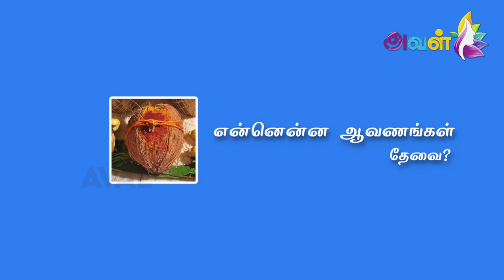திருமண உதவித் தொகைக்கு விண்ணப்பிப்பது எப்படி? | Aval Vikatan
The Moovalur Ramamirtham Ammaiyar, Memorial Marriage Assistance Scheme I being implemented by the Tamil Nadu Government to improve the educational status of the poor girls. The assistance is given to girls who have completed 10th Standard, +2, Diploma, or Degree.

To help financially poor parents in getting their daughter married and to promote the educational status of poor girls. Assistance Provided and eligibility Cheque of Rs.25,000/- and gold coin of 8 grams. The bride should have Completed 10th Std, at the time of marriage. If the Bride belongs to ST, She should have completed Vth Std. Parent’s income should not exceed Rs.72,000/- per annum. The bride should have completed 18 years and the bridegroom should have completed 21 years at the time of marriage. Only one girl from a family is eligible. The application should be received before
40 days or at least one day prior to the marriage in case of unavoidable circumstances.

Credits:

Script: Punniyamurthy | Camera: Karthick N | Edit: Senthil | Producer: Subagunam K